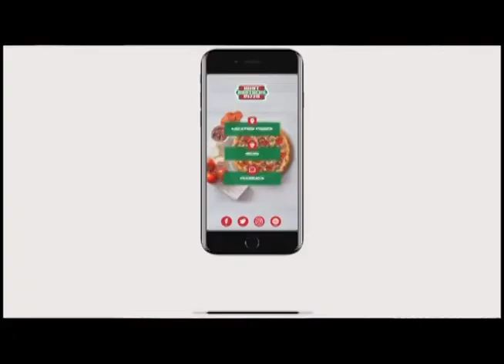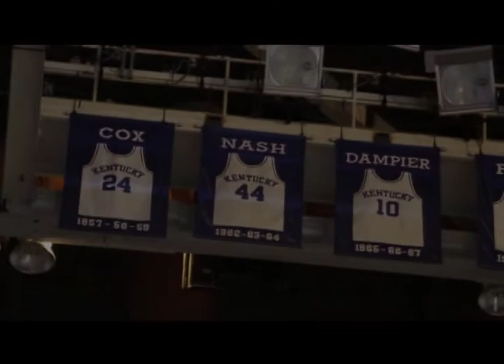Louie Dampier - From The Rafters of Rupp